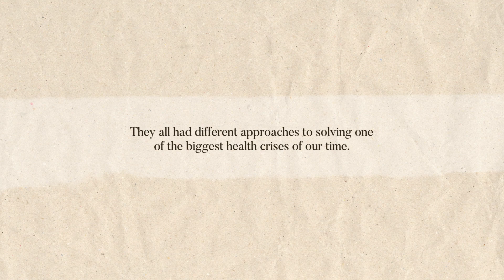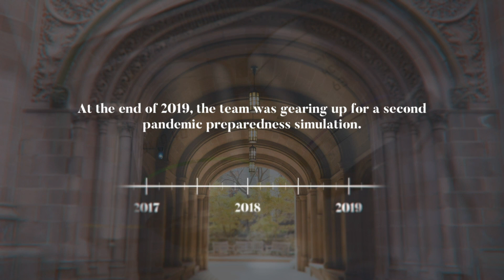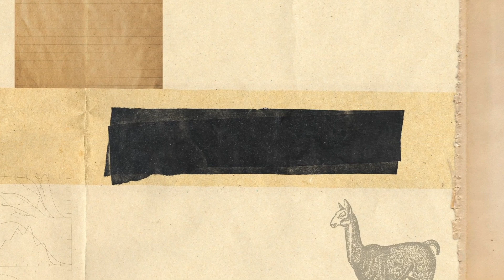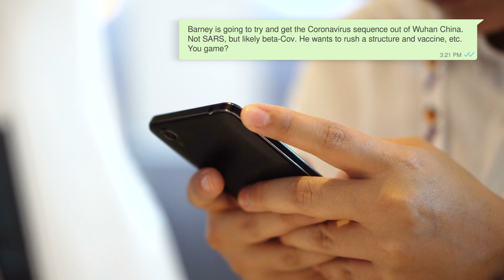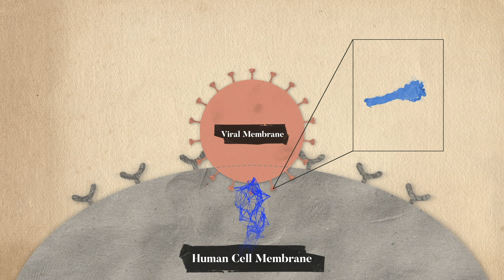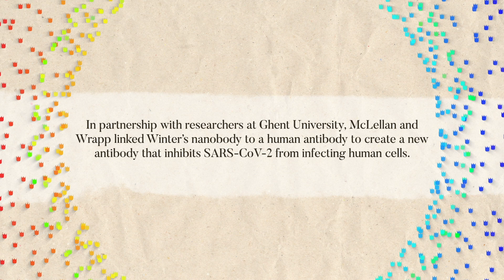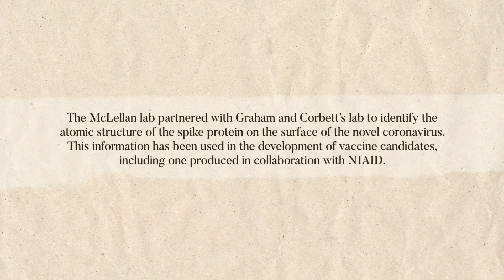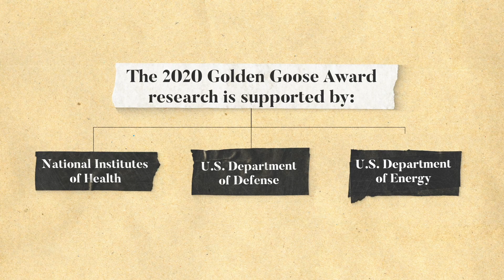2020 Golden Goose Award Documentary Short Film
Each year the Golden Goose Award recognizes three teams of researchers whose silly, odd, or obscure sounding U.S. federally funded research has returned serious benefits to society. And each year, we produce a documentary film to tell their incredible scientific success stories.

The Golden Goose Award thanks the following organizations for sponsoring the 2020 Golden Goose Award Documentary Video:

American Chemical Society
Association for Psychological Science
Association of American Universities